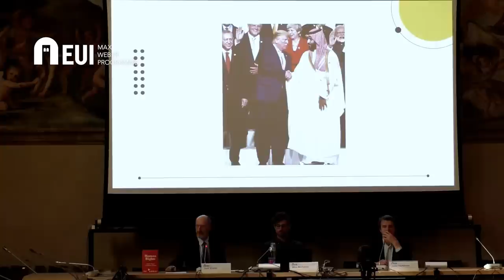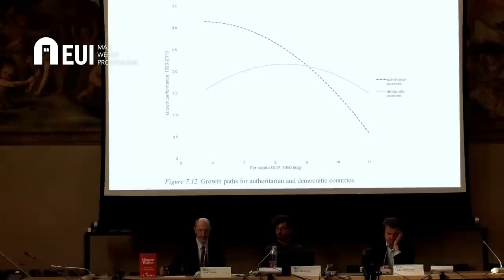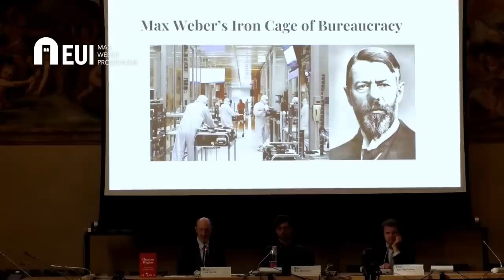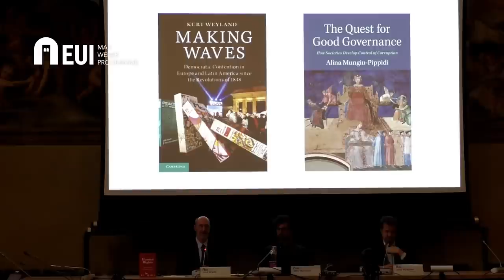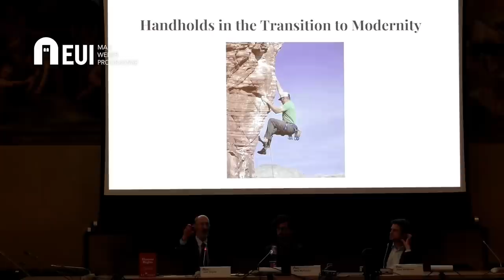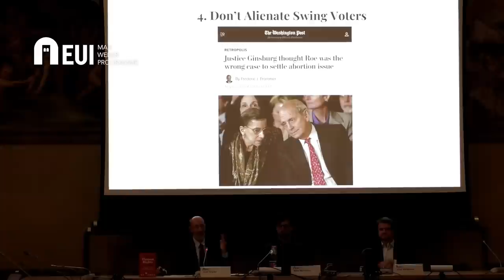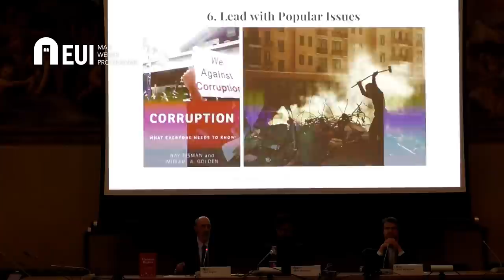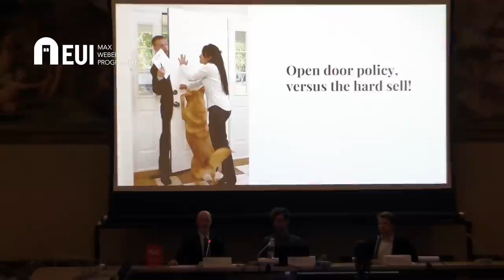MW Lecture with Professor Jack Snyder, April 2023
Human rights for pragmatists: social power in modern times
Mainstream human rights activists typically attribute the signature successes of their movement—anti-slavery, Gandhi, Martin Luther King—to their uncompromisingly principled stance on behalf of the weak and the exploited. Naming and shaming and ending impunity loom large in their lore. This attitude works well to recruit idealistic activists, but their moralism, legalism, and secular universalism miss the central role of the self-interest of the majority in powering the progress of human rights. A core of idealists defined aspirational goals, but progress depended on support from majority mass movements and reform parties that gained power through expedient compromise.
The human rights enterprise is now facing fierce pushback from illiberal strongmen and populists who counter-shame the liberal order as decadent, degenerate, and threatening to deeply rooted values. Too often contemporary rights rhetoric plays into the hands of these illiberal critics. Human Rights for Pragmatists explains how rights-based societies can recover a more accurate narrative of their past pragmatic successes, repair their tactical flaws, and withstand illiberal challenges.